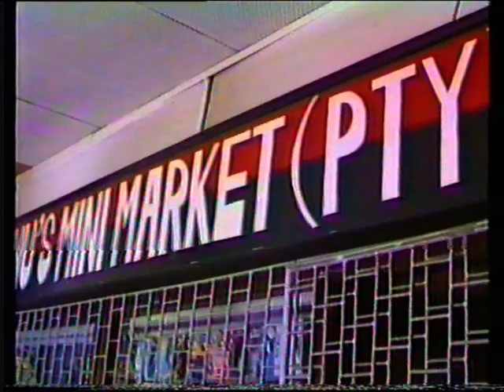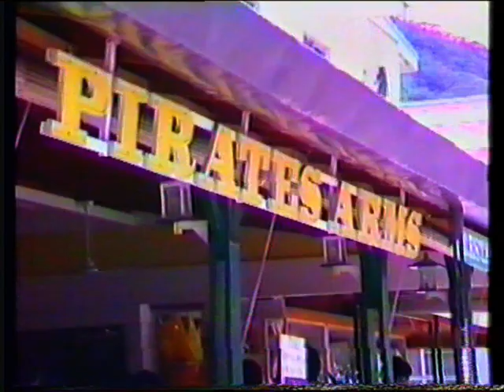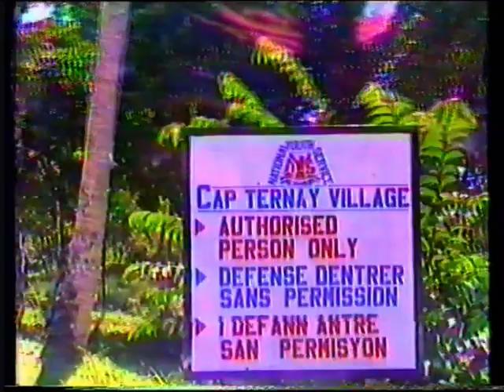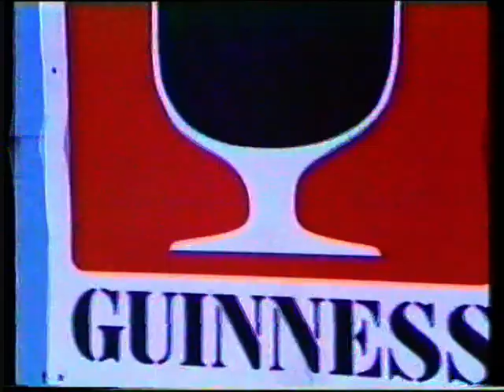Seychelles visit 2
Loma Seychelles saarilla 1988